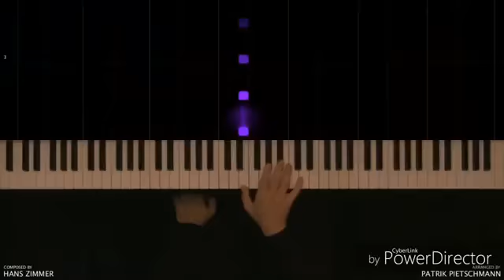17 December 2018